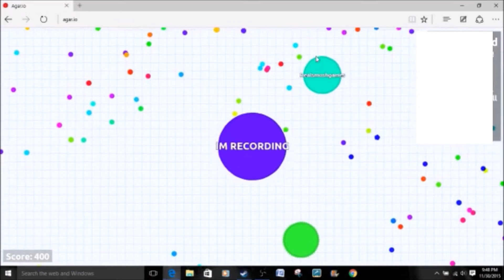agar.io montage Ep.1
UNSTOPPABLEAWESOMEGAMER's first agar.io montage!
I made this from some epic moments on agar.io I will post some more later and I hope u like it!
COMMET
AND
VIEW MY OTHER VIDS